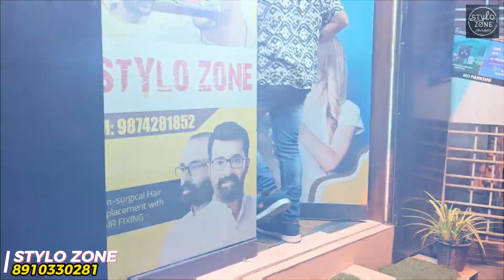Diwali Hair patch Price Drop Ever!Hair patch in kolkata|Hair patch best deals|Best Sellers stylozone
Open time- 11am to 8pm Boat branch

Addressed 🔻first brunch 🔻
5/2 poddar Nagar park kolkata 7,000 68 near south city mall

2nd brunch 🔻
Address- 5/2 poddar Nagar park Kolkata 700068 near (South City Mall ) And another another outlet Address- 41/26,dum dum rd,near Malati kunja,jheelbagan,kolkata 700074
* স্বাগত জানাই আপনাদেরকে আমাদের ইউটিউব চ্যানেলে --🙏 Thank you --

 সাথে ফেসবুক ইনস্টাগ্রাম টিকেও ফলো করতে ভুলবেন না ☝️☝️তাতে আপনারাই উপকৃত হবেন